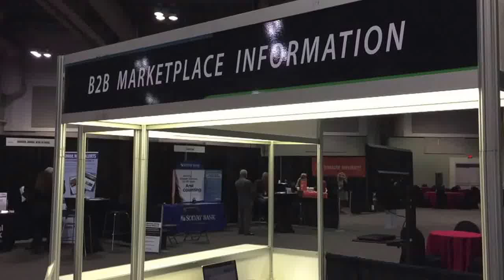Officially-Unofficial at CenterState CEO B2B event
Officially Unofficial video recap of CenterState CEO B2B market place.